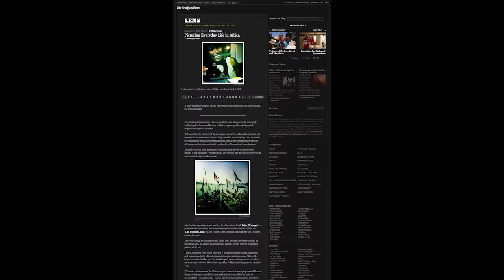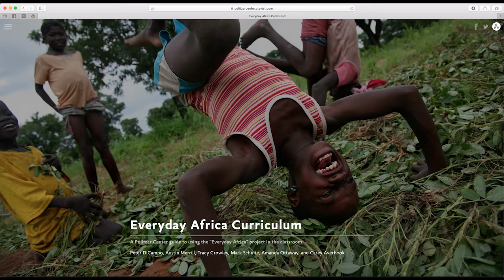Everyday Africa: A Photographer's Tool Kit